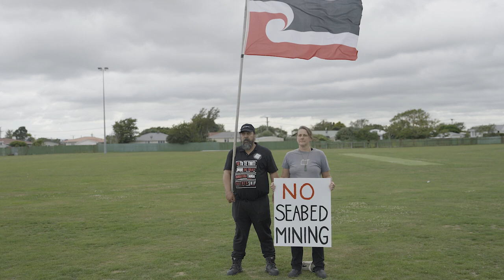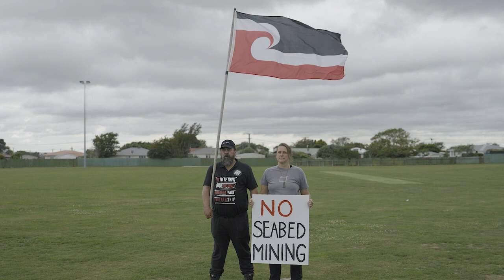Taranaki seabed mining protest at EPA hearing in Hāwera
The latest attempt by Trans Tasman Resources to gain consent to start seabed mining in the South Taranaki Bight saw widespread opposition to the mining proposal.

Greenpeace joined Ngāti Ruanui, Kiwis Against Seabed Mining (KASM) and Climate Justice Taranaki there to oppose the seabed mining proposal at the Environmental Protection Agency hearing in Hāwera on March 13 to March 15 2024.